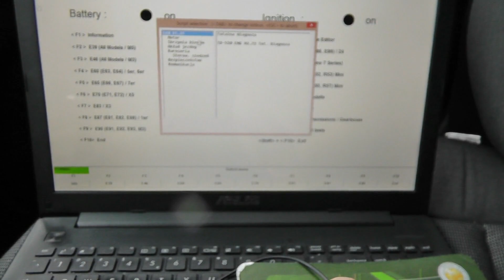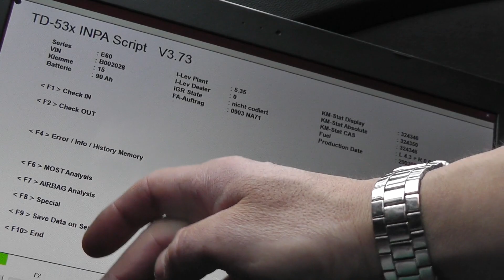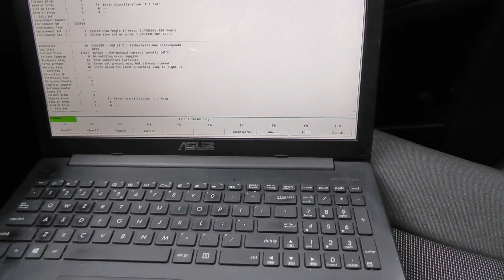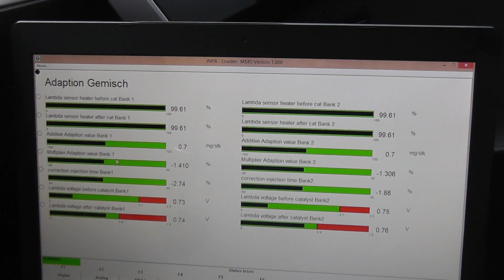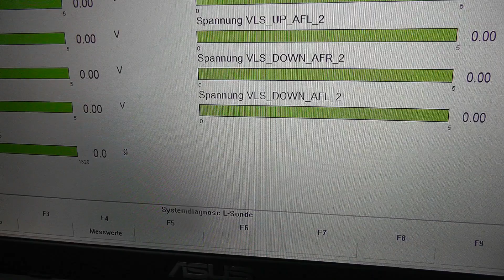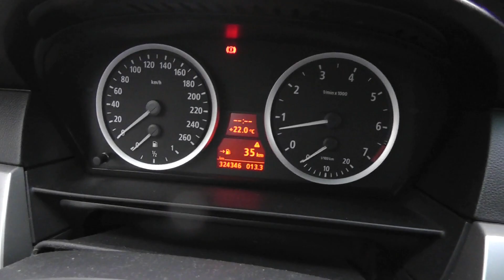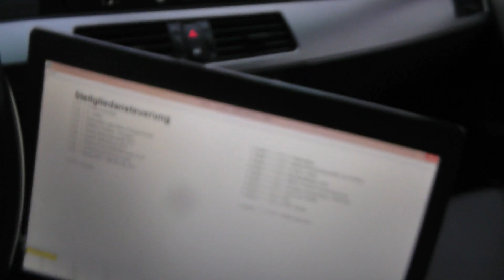Szkoła Druciarstwa INPA BMW Jak to Ogarnąć ? A Tak Cyk Fuch Wazzup :)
Salut dziś pogrzebiemy w BMW E60 INPą . Ale o co tam chodzi ? zaraz zobaczymy :D
Pozdrowionka :)